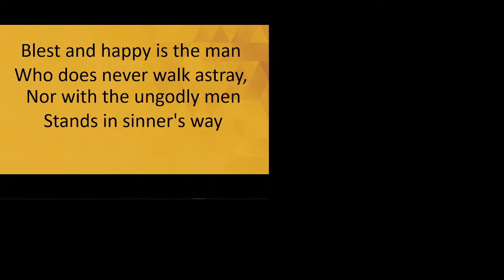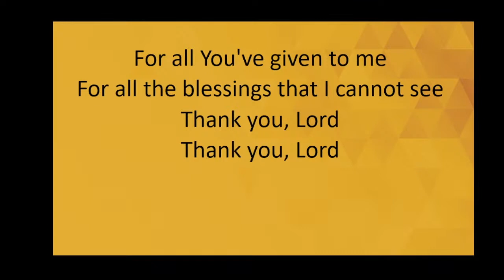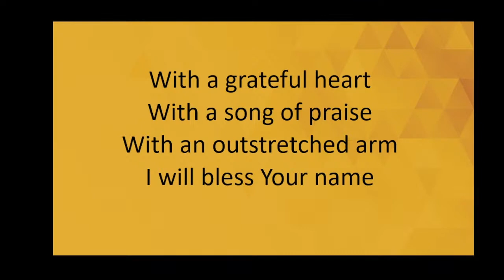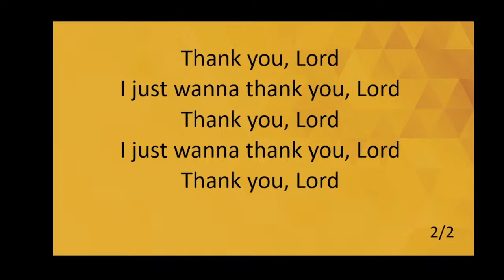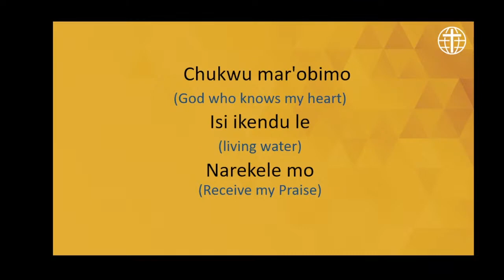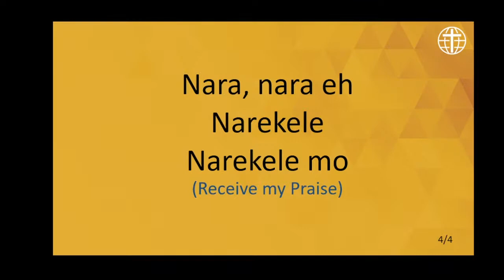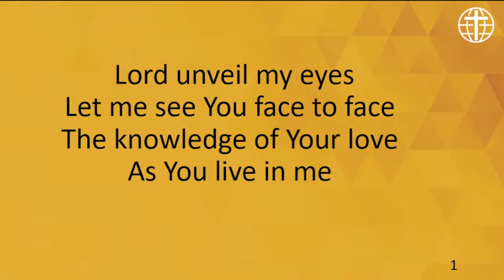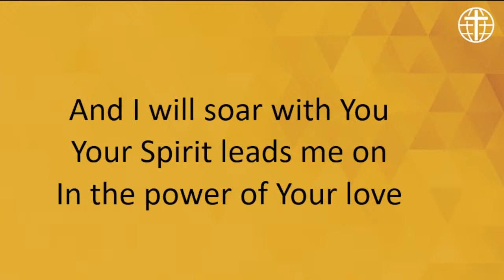60th Anniversary Celebration Worship